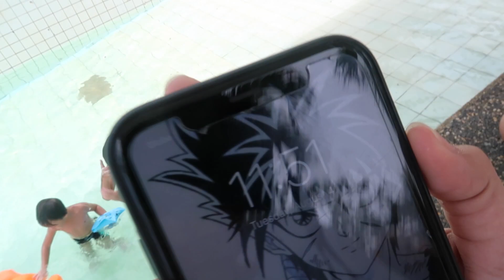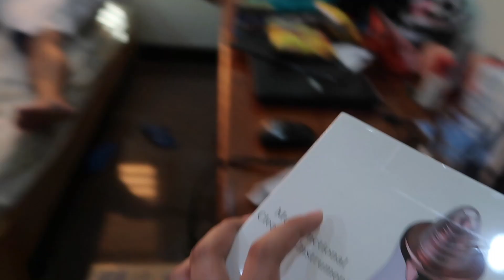NATULOY DIN ANG SWIMMING SA POOL! + MINI PADALA HAUL FROM MAMITA | VLOG #73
We were also available at Shopee:
shopee.ph/cicatrixmmxix

Follow us on:
Mommy Tata's (Rein) FB: